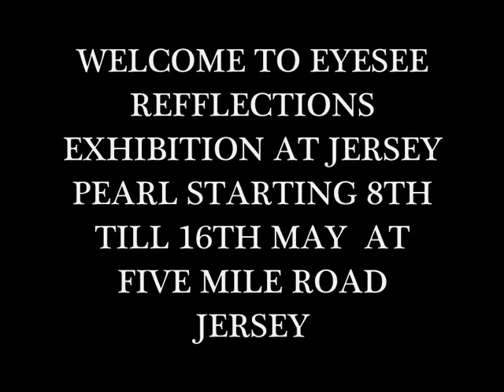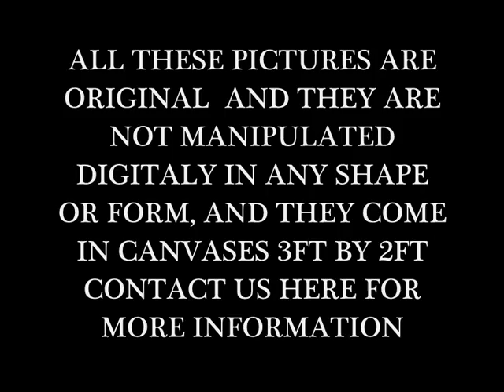JERSEY ART EXHIBITION PHOTOS ON CANVAS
A collection of photographs taken in Jersey Channel islands using a macro lens.These pictures have not been manipulated or altered in any way.They are printed onto 3ft x 2ft canvases and if you would like to order any of them please send us a message via you tube.